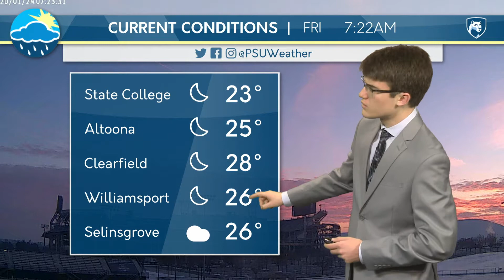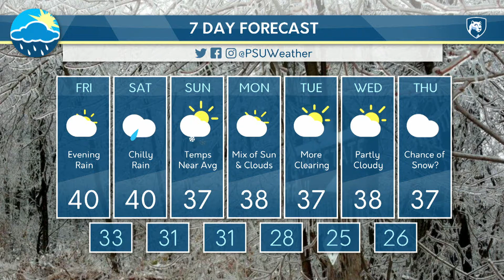Christopher's Friday Morning Forecast 1/24/2020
Will Central Pennsylvania see rain or snow this weekend? Christopher Tate has the latest on the forecast trends with the approaching low-pressure system.